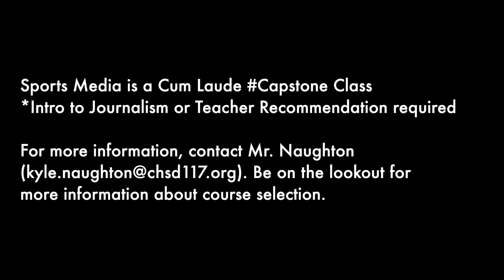Sports Media Promo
Sports Media is a Cum Laude Capstone Class
*Intro to Journalism or Teacher Recommendation required